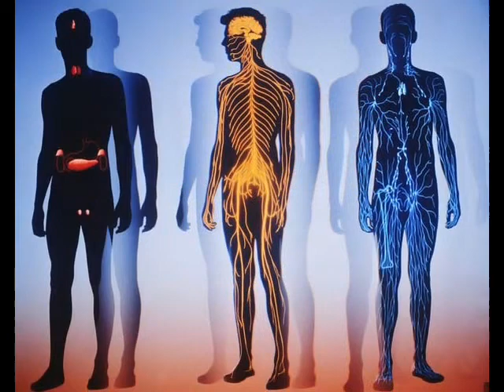Every persone is important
Every person in the world
Has a sparkle of God.
Every person is important.
Every life like flower blossom.
When we rest and watch a movie
We have empathy for sure
To the main protagonist
No matter whom he is.
There are other roles in scene
Presidents and even king
Yes, there are. but we are tracing
The main character's chances.
Same in life: for the Creator
Every man is the predominator.

Каждый на Земле живущий
Несёт искру Создателя -- душу.
Каждая жизнь -- как цветок,
Каждый важен росток.
Когда мы смотрим фильмы
У нас сопереживания сильные
Главному герою,
Самому скромному, порою.
Хотя у других тоже важная роль --
Президент или даже король,
Только части сюжета они,
Ни на них обращаем мы взгляды свои.
Так же в жизни: для Вселенной
Опыт каждого -- бесценный.